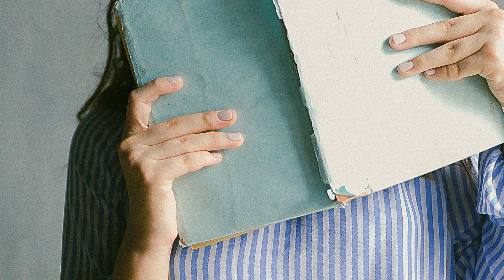Piso de estudiantes en Vallecas, Madrid ID 2310 de Aluni.Net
Piso totalmente reformado con instalación de wifi en cada habitación, a tres calles del metro de Nueva Numancia, perfectamente conectado con el centro de Madrid, línea directa de metro a Atocha Renfe (15 min) y a Sol (20 min).  Situado en un barrio tranquilo con comercios (farmacias, supermercados, bares, restaurantes, cafeterías, tiendas de alimentación) en los alrededores.  A menos de 20 min de la Universidad Politécnica de Madrid, campus de Vallecas y a 30 minutos de la Universidad Carlos III campus Puerta de Toledo y de Ciudad Universitaria.
Completely refurbished appartment with wi-fi installation in every room, three streets away from Nueva Numancia metro station, perfectly connected with the centre of Madrid, by direct metro line to Atocha Renfe (15 min) and to Sol (20 min).  Located in a quiet neighbourhood with shops (pharmacies, supermarkets, bars, restaurants, cafes, grocery shops) in the surroundings.  Less than 20 minutes from the Universidad Politécnica de Madrid, Vallecas campus and 30 minutes from the Universidad Carlos III campus Puerta de Toledo and Ciudad Universitaria.